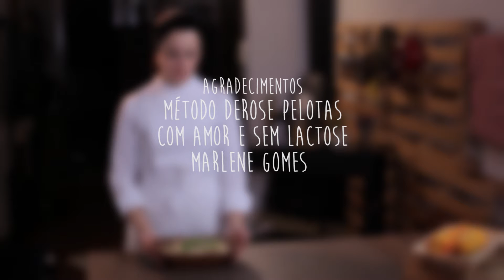Farofa de pêssego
Videos Receitas Semana do Pêssego 2015 - Pelotas

Direção: Mateus Gomes
Direção de Fotografia: Felipe Freitas
Montagem: Willian Bandeira
Produção: Júlia Tunes / Willian Bandeira
Receitas: Júlia Tunes
Arte: Júlia Tunes